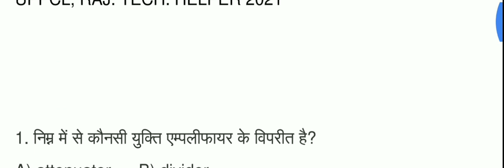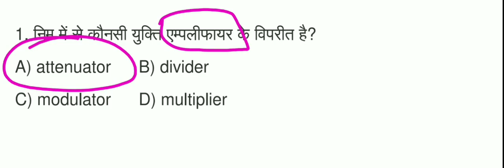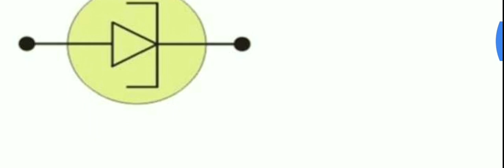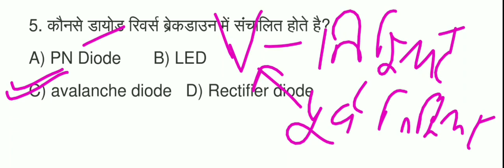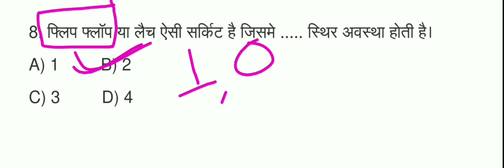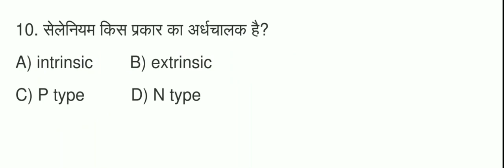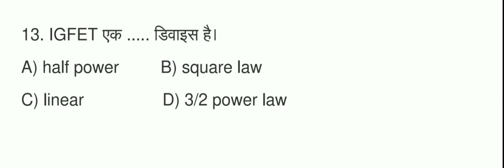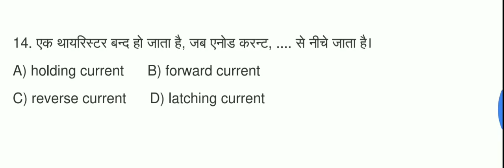Live Test 13 Electrician Theory By VK Knowledge Electrical|| Electronics mcq answer|| UPPCL JVVNL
Instagram :- I'm on Instagram as @vk_knowlegde_electrical. Install the app to follow my photos and videos.

download pdf:-